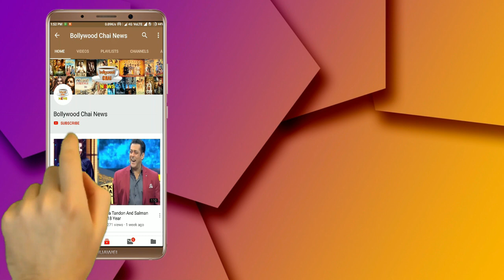Bigg Boss 12 : Salman Khan Badly Angry On Surbhi Rana | BB 12 | Weekend Ka Vaar